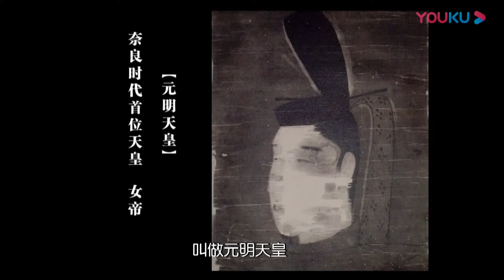日本人為何堅持使用漢字？在日本漢字地位竟然遠高於日文？